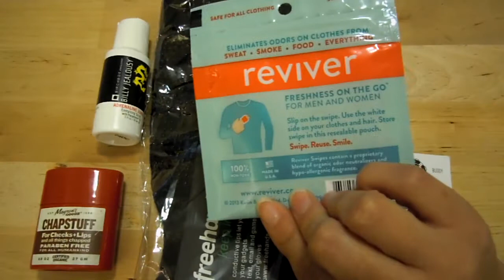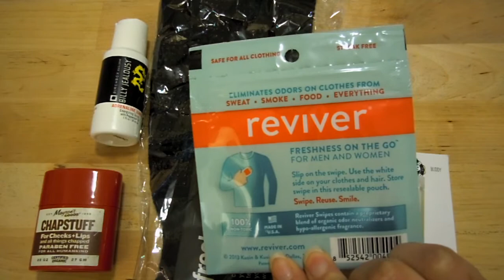January Birchbox Man 2014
These are the items my fiance received in his January Birchbox.